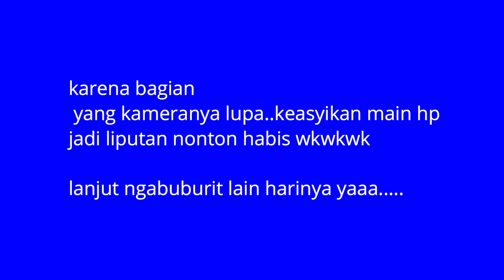LIFIA ngabuburit bareng keluarga dan ka andmesh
nonton MPOKIPEH DAN IPITONG kreator mencoba melestarikan budaya BETAWI dengan dibalut humor parodi cerita anak betawi dan mak mak millenial yg ditinggal kerja lakinye di luarkota. banyak keseruan yang terjadi antara emak dan anak yg gaul dan sama sama heboh akan sesuatu hal yang sedang trend dan selalu di sisipkan pesan pesan baik untuk anak bangsa...semoga bisa menjadi bermanfaat dan berfaedah...ingat yg baek diambil yg jelek tinggalin aje. nantikan cerita cerita baru...jangan ketinggalan...subcribe dan nyalakan notifikasi lonceng... thanks...subcribe,komen, share like ..memotivasi lifia dan team untuk terus berkarya di youtube menghibur penonton youtube. thanks